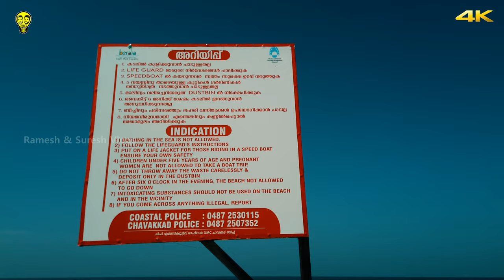തെറിച്ചു കടലിൽ വീണു ⚠ Chavakkad Beach Floating Bridge & Speedboat, Kerala | Ramesh & Suresh Vlogs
Chavakkad Beach Floating Bridge & Speedboat ride, Thrissur, Kerala Tourism
BEACH BROTHER CHAVAKKAD
BBC TOURISM,

കേരളത്തിലെ ഏറ്റവും നീളം കൂടിയ, ചാവക്കാട് ഫ്ലോട്ടിങ് ബ്രിഡ്ജ് (106 മീറ്റർ). സാഹസിക ടൂറിസം ഇഷ്ടപ്പെടുന്നവര്‍ക്ക് നൂറ് മീറ്റര്‍ നീളത്തിലുള്ള ഫ്‌ലോട്ടിങ്ങ് ബ്രിഡ്ജിലൂടെ നടന്ന് കടലിന്റെ മനോഹാരിത ആസ്വദിക്കാം. ഇതിനാവശ്യമായ ലൈഫ് ജാക്കറ്റും സുരക്ഷാ ക്രമീകരണങ്ങളും ഇവിടെ ഏര്‍പ്പെടുത്തിയിട്ടുണ്ട്. ഇത് കൂടാതെ 4 കിലോമീറ്റർ കടലിൽ കൂടെയുള്ള സ്പീഡ് ബോട്ട് റൈഡും ഇവിടുത്തെ മറ്റൊരു പ്രത്യേകതയാണ്. കടൽ തീരത്തു കൂടിയുള്ള buggy റൈഡും ഇവിടെ ലഭ്യമാകുന്ന മറ്റൊരു വിനോദ മാർഗ്ഗമാണ്.

The longest floating bridge in Kerala, Chavakkad (106 meters). Those who love adventure tourism can enjoy the beauty of the sea by walking on the hundred meter long floating bridge. Necessary life jacket and safety arrangements are provided here. Apart from this, the speed boat ride along the 4 km sea is another special feature of this place. Buggy ride along the sea shore is another form of entertainment available here.

BBC Water Tourism, Beach, Chavakkad, Kerala 680506